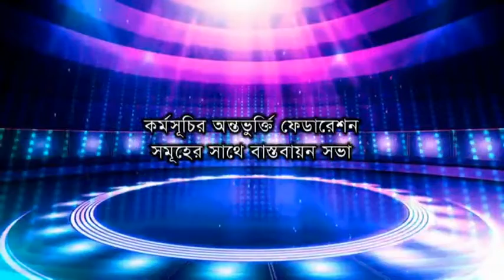NSC Talent Hunt Program-2017, Wrestling (Sports Life TV)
Documentary Directed by : Humayon Shamrat
Presented by : Innovative Sports Media